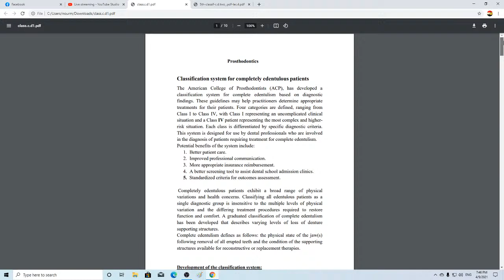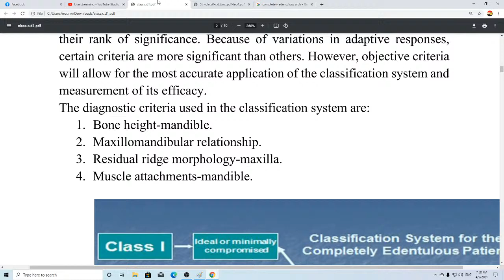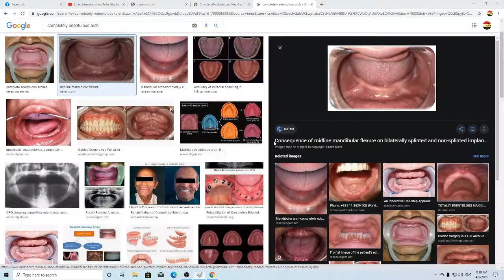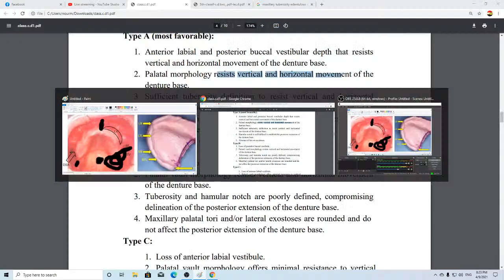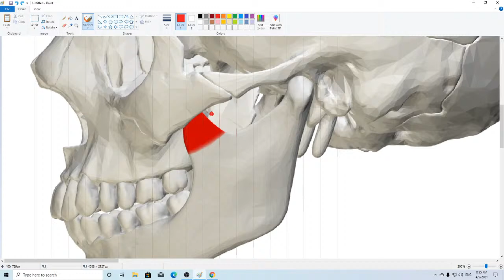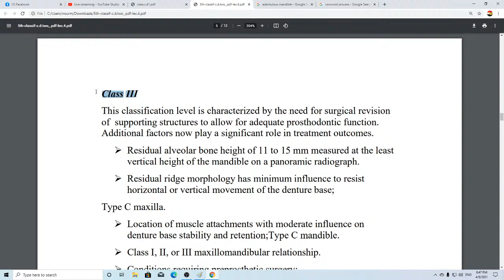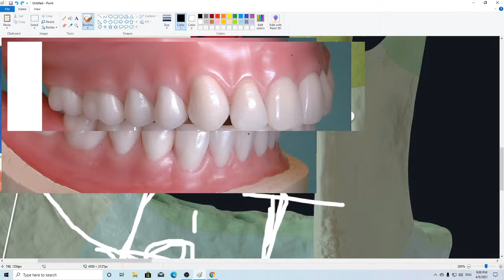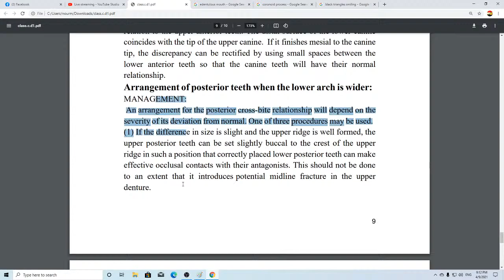Complete Denture Classification